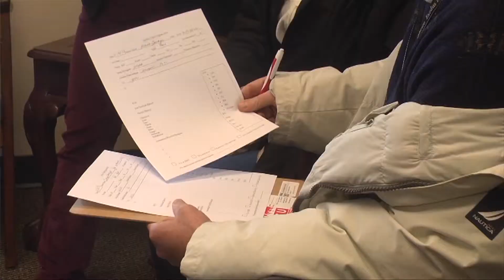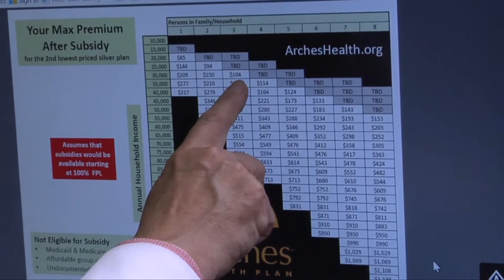Sitio Web En Español - Andrea Alfaro Telemundo Utah